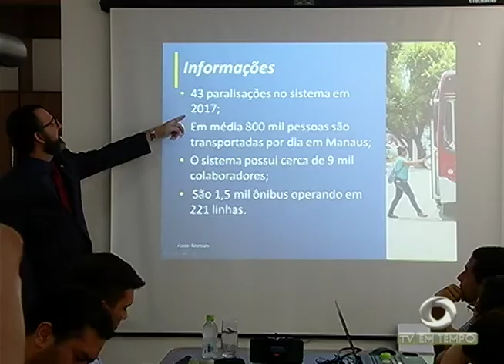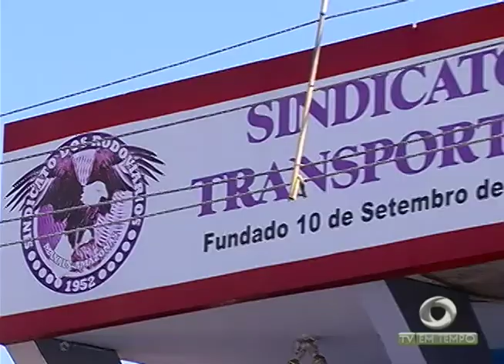Rodoviários descumprem decisão da Justiça e param 100% da frota de ônibus na capital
01º BLOCO JORNAL 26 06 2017 - Rodoviários descumprem decisão da Justiça e param 100% da frota de ônibus na capital